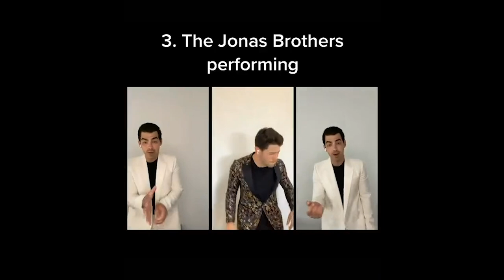News That's Good For The Soul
Happy mothers day mom!!